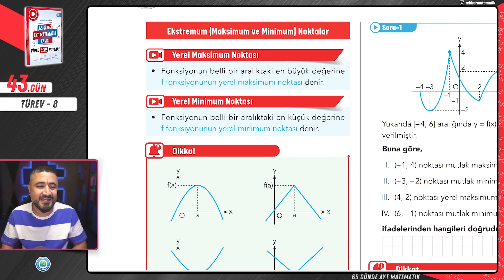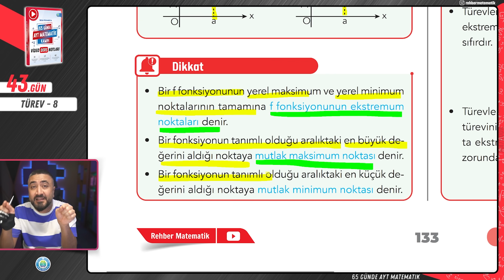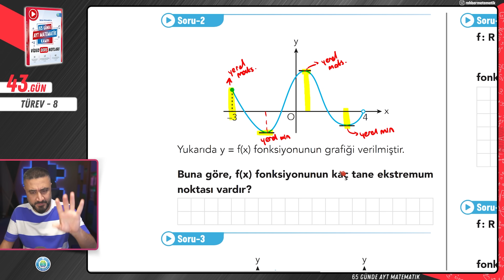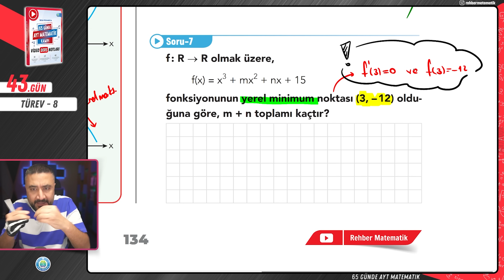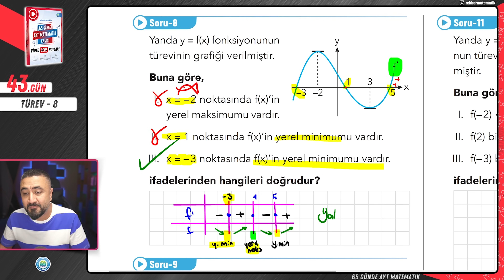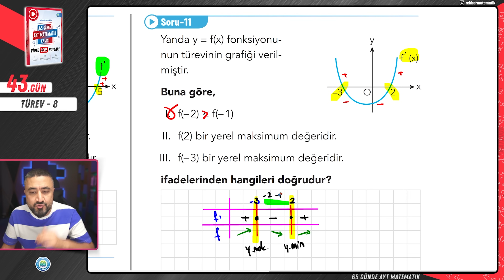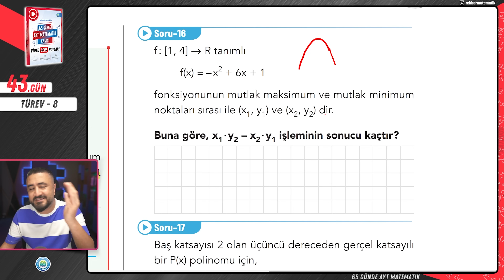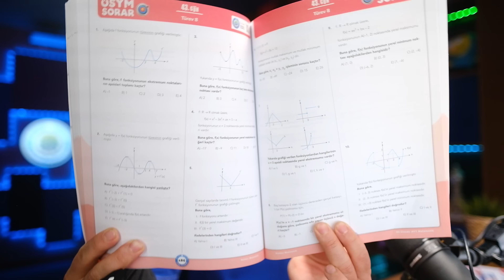Türev 8 | 65 Günde AYT Matematik Kampı 43.Gün | 2024 | Rehber Matematik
65 Günde AYT Matematik Kampı 43.Gün Türev Ekstremum Noktalar Yerel Maksimum Noktası Yerel Minimum Noktası Mutlak Maksimum Noktası Mutlak Minimum Noktası Fonksiyonun Ekstremum Noktaları Türev Konu Anlatımı Türev Soru Çözümü yapıyoruz.
Ey güzel arkadaşım 2024 AYT Sınavı için çıktığımız bu yolda 65 Günde AYT Matematik konularını planlı programlı bir şekilde 0 dan zirveye tanımlarla kavramlar ispatlarla birlikte bitiriyoruz.

AYT Edebiyat videoları  @rustuhocaedebiyatanlatyor kanalında!!

🎦65 Günde AYT Matematik 443GÜN Türev
00:00:00 Türev
00:00:58 Ekstremum Noktalar
00:01:17 Yerel Maksimum Noktası
00:02:29 Yerel Minimum Noktası
00:08:00 Bir Fonksiyonun Ekstremum Noktaları
00:08:32 Mutlak Maksimum Noktası
00:09:09 Mutlak Minimum Noktası
📱 Rehber Matematik her yerde takip et